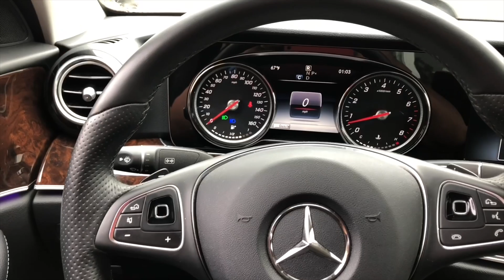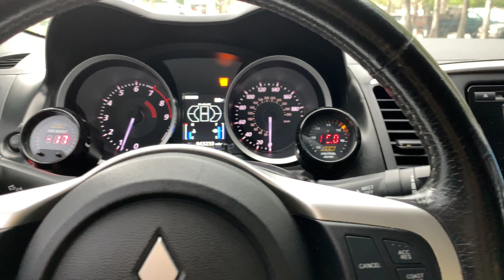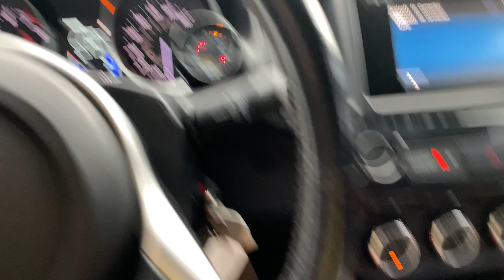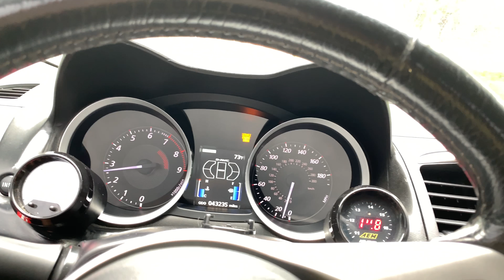Vnotes #62 ROADKILL MESSED MY INTERCOOLER UP AND THEN FIXED BUMPER!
Annoying Sound from my intercooler and annoying Florida  weather. DIY FIX MESH BUMPER